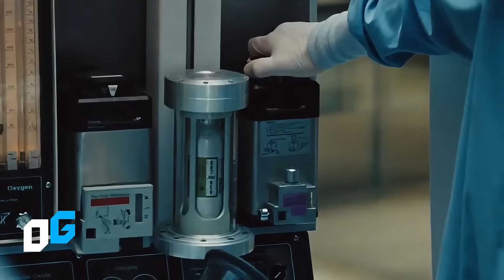El Reino del Planeta de los Simios El Dador de Leyes REVELADO!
En este video estaremos hablando del dador de leyes y su conexion con las peliculas antiguas del planeta de los simios.